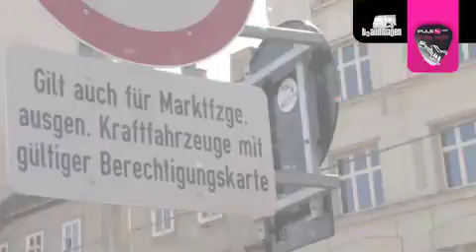red bull brandwagen - brewtality - puls4 - naschmarkt - podersdorf -.rathausplatz wien